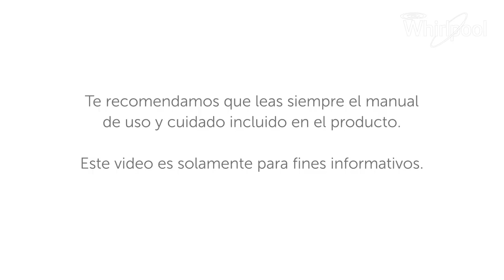Lavadoras Whirlpool Bloqueo de la Tapa youtube com